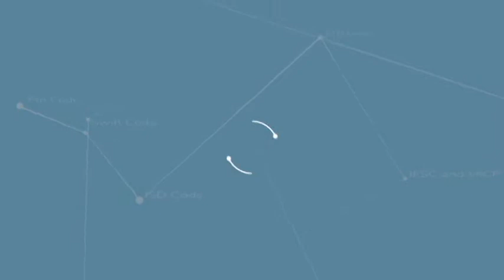Giridih Pin code | Giridih Pincode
If you searching for Giridih Pin code or Giridih Pincode then this video is for you. Many people are searching for Giridih Jharkhand Pin code or Pin code of Giridih so we have got solution to it.

Kindly find Giridih Pin code details here
Location : Giridih,
Post Office: Giridih,
Post Office Type: Head Office,
District: Giridih,
State: Jharkhand,
Pin Code: 815301.